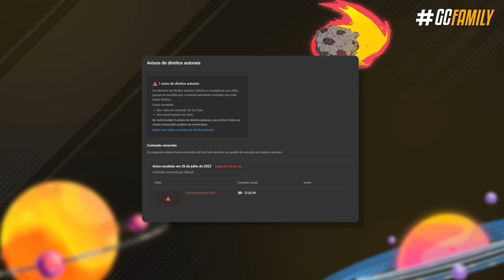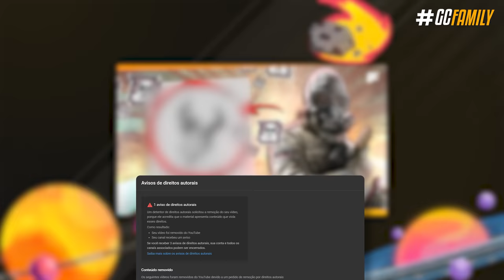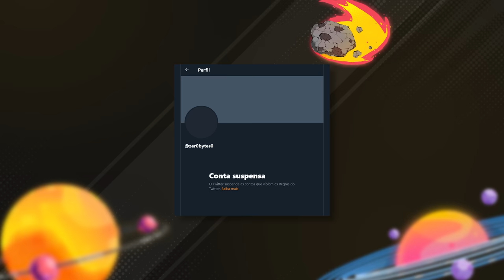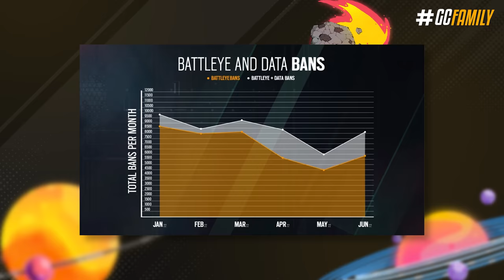UBISOFT vs LEAKERS! ADEUS VAZAMENTOS de RAINBOW SIX: SIEGE?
E após longos 6 anos cobrindo todo tipo de informação e até mesmo vazamentos do Siege, talvez essa era esteja chegando ao final! Recentemente a Ubisoft tomou algumas medidas pra combater os vazamentos que andam acontecendo, e uma dessas medidas incluiu até mesmo um strike aqui no canal GCGamer. Eu vou te explicar o que eles tão fazendo, a situação do canal com esse tipo de conteúdo e muito mais.

► Capítulos
00:00 Introdução
00:28 1. Primeiro strike do canal
01:26 2. Ubisoft acabou com os vazamentos?
02:54 3. O amuleto do canal será removido?
03:48 4. Novidades do anti-cheat
04:19 Fechamento